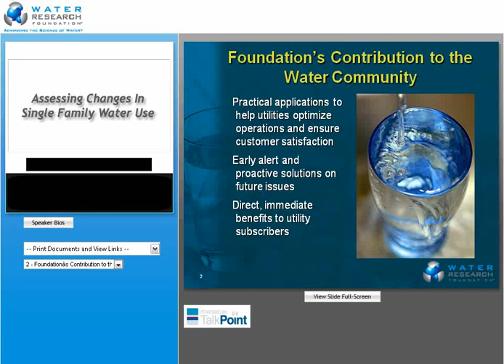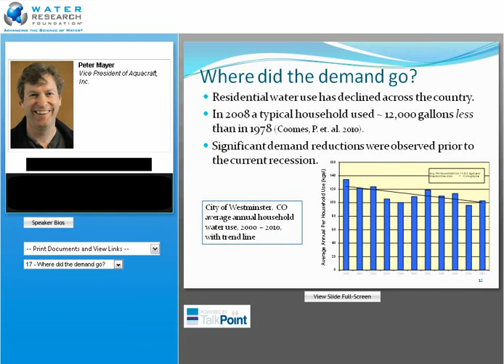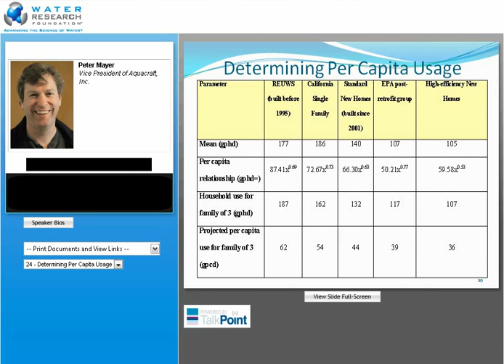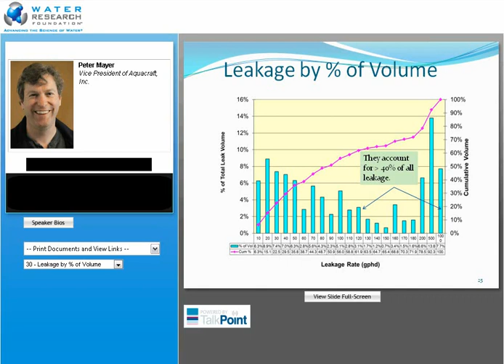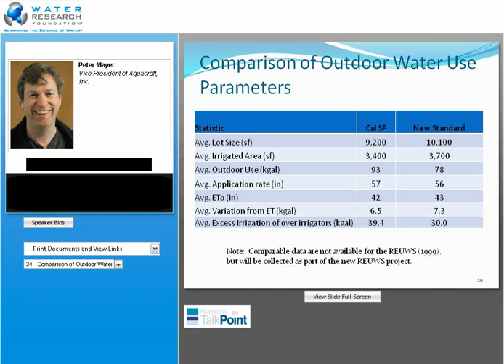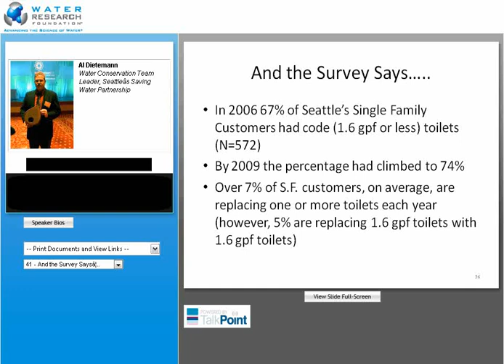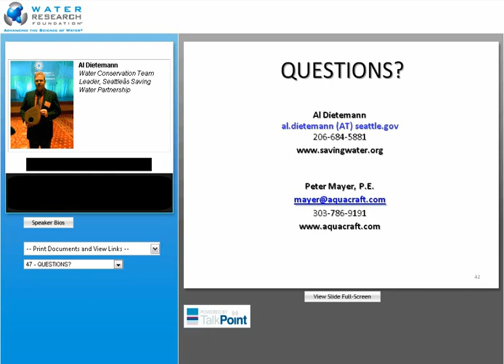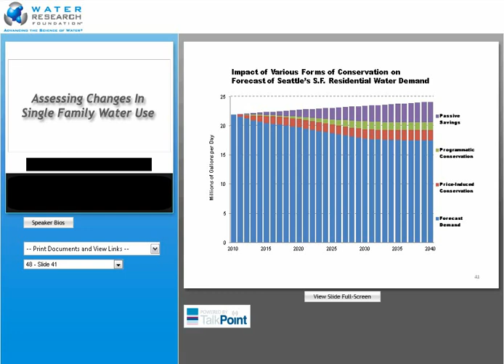Assessing Changes in Single Family Water Use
12/06/2011 Water Research Foundation Webcast. This Webcast presents results from residential end use studies conducted over the past 15 years that show where changes have occurred. While the economic downturn may have contributed to recent demand reductions, a careful examination of water use patterns since the 1990s shows that the lion's share of demand reductions in recent years are related to water efficiency efforts, beginning with the federal plumbing code changes approved in 1992.